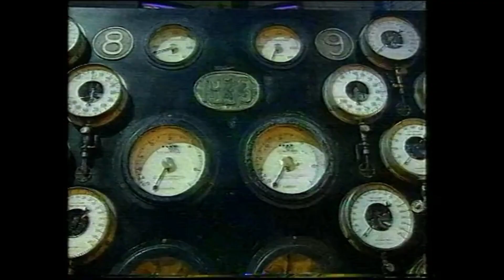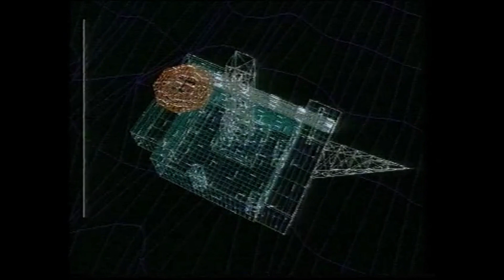Gamemaster. Series 2 Episode 15. Ian Wright. Dominic Diamond.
Full episode of popular 90's show Gamesmaster.